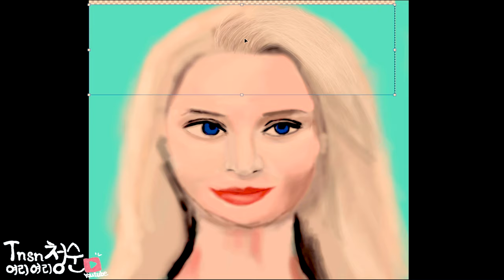그때처럼 널 사랑한다며 속삭이는 목소리 | North Wind & Kanchan Thanvi - Love You Like Before | No Copyright Song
Song: North Wind & Kanchan Thanvi - Love You Like Before